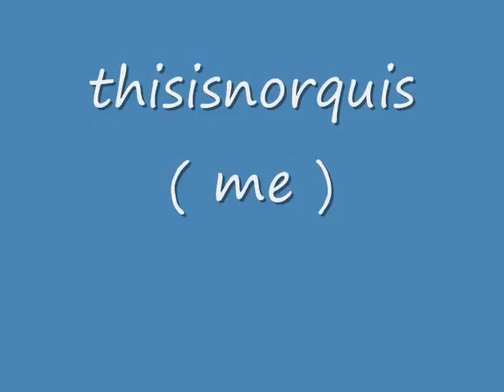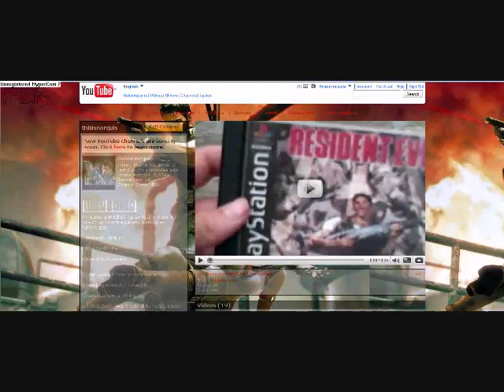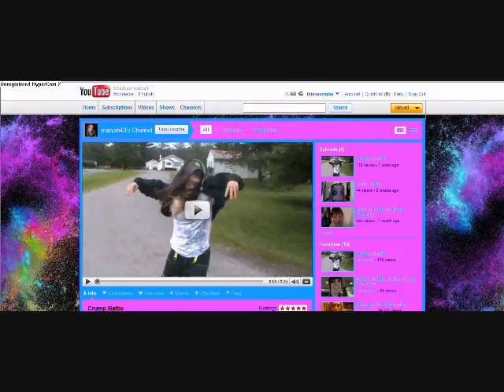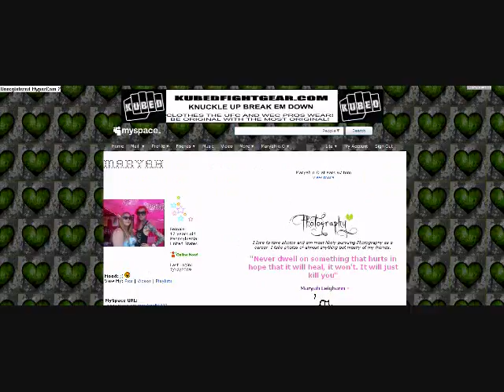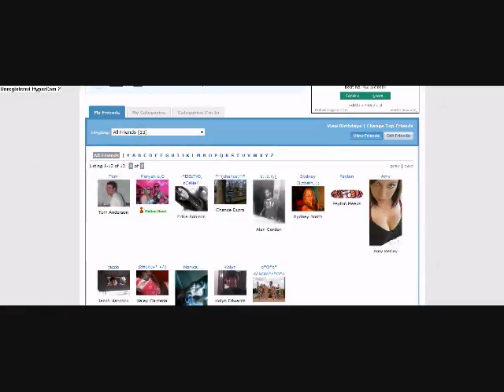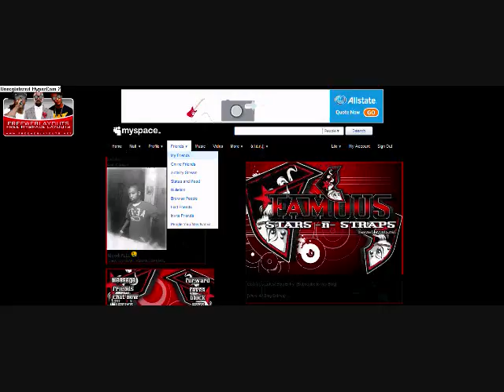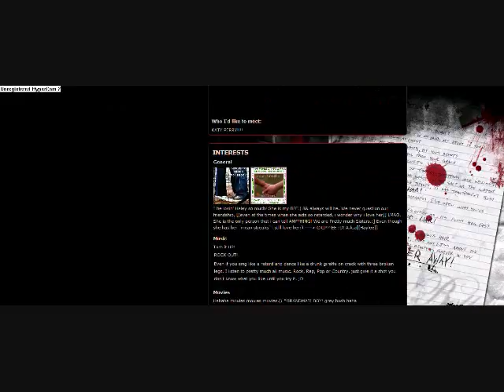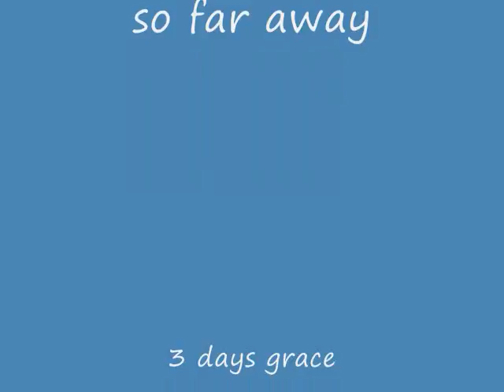awsome youtube+myspace channels to visit